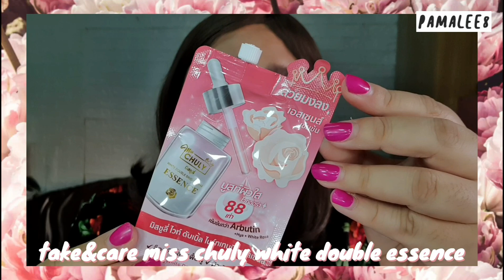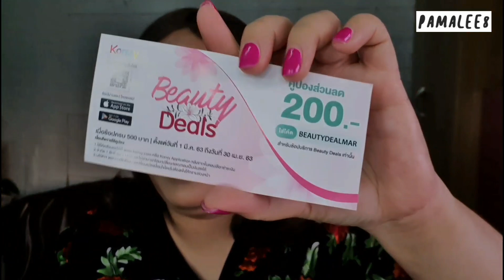HAUL EP.14 รอบนี้เบา ๆ กรุบ ๆ | Parm Pamalee8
นี้เลยนะคะ

ราคา 99฿ ส่งฟรีลงทะเบียนค่ะ

ID Line : omoparm (work only)

ร้านอื่น ๆ ที่ซื้อประจำ

ร้านที่ซื้อเป็นร้านใน IG : lovelips_Shopp ลองสอบถามกันเองนะ

คอนแทคเลนส์ที่ใช้ : Dream color1 minnie brown

📹 : Samsung S10

โปรแกรมที่ใช้ตัดต่อ : vivavideo